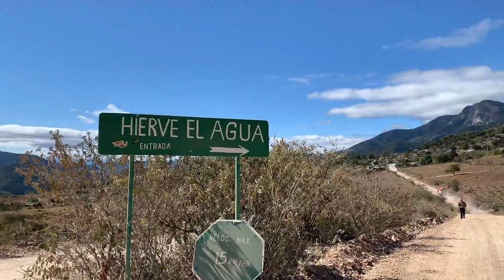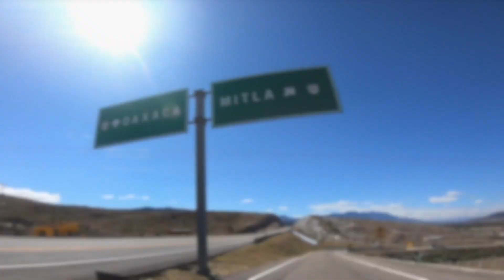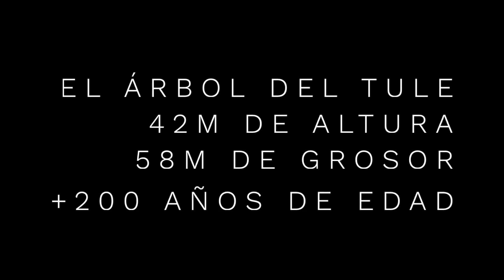hierve el agua, mitla y tule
hierve el agua
mitla
santa maria del tule